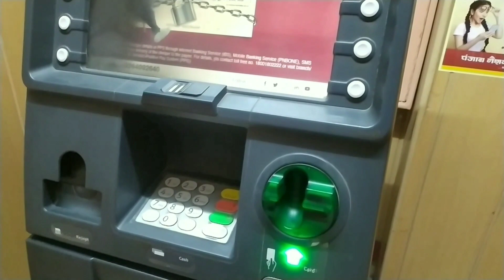Aaj Fir Barish😔